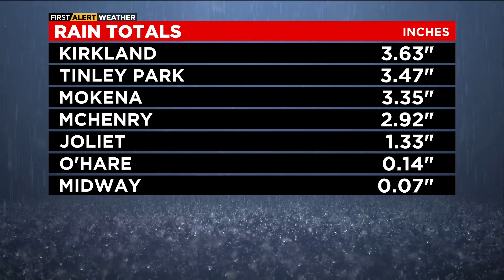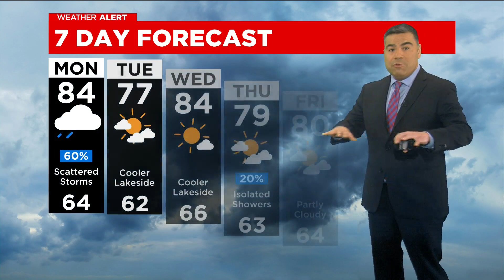Chicago Weather Alert: Scattered downpours, possible flooding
CBS 2 Meteorologist Albert Ramon has the 10 p.m. forecast for Sunday, Aug. 7, 2022.